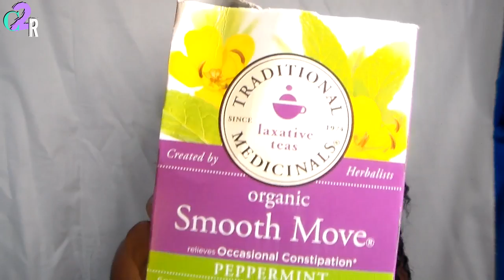BEST Tea For Weightloss!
Best Teas for Weightloss!

Yogi Detox Tea
Yogi Perfect Vanilla Energy
Lipton Matcha Tea
Smooth Move Laxitive Tea
Mega Green Tea Fat Burner Pills

MY FAV WIG!! OUTRE QUICK WEAVE HALF WIG PERUVIAN:

Follow my liked page on FB : http

Peruvian Batik Half wig (My Favorite)

Maybelline concealer stick
Beauty Treats concealer palette (Brows) (Or you can find this at your local beauty supply store)
Hard Candy Primer
Hard Candy Makeup Setting Spray
False Lashes
Hair
Filming
Ring light

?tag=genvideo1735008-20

I love food, fashion, beauty, vlogging and just random craziness. I am a mom of one to a busy overactive one year old whom I love dearly. I am a super wife to my love of 7 years.
Anything fabulous includes me! I enjoy making people laugh and increasing those natural endorphins. My channel is here to inspire and encourage anyone who needs it.
1. I am a Southern Belle (AND I LOVE IT)
2. I LOVE TO COOK! (That includes it all)
3. Aquarius rocks the house (January 23, 1990)
4. I live in Alabama
5. Always Classy never Trashy (or Country Either)

I am a real down to earth person. Anything that I do describe or say in any of my videos is just for pure fun and entertainment. I do not try to offend anyone. Please learn to laugh and enjoy.

For informational videos:
I solely inform people based on my own knowledge and experiences! Please use your OWN judgement to move forward with any advice that you take from me. As Always enjoy and stay encouraged!

ALL ITEMS SHOWN OR USED WERE PURCHASED BY ME OR GIFTED FROM FRIENDS AND OR FAMILY!